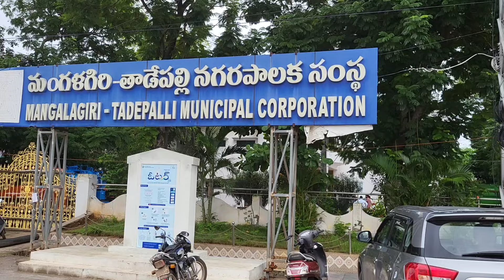ఆధునిక పద్ధతులతో దోమల నియంత్రణ స్వయంగా పరిశీలించిన ఎంటీఎంసీ కమిషనర్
మంగళగిరి తాడేపల్లి నగరపాలక సంస్థ పరిధిలో వైరల్ ఫీవర్, చికెన్ గున్యా తీవ్రత ఉంది. ఈ నేపథ్యంలో ఆధునిక పద్ధతుల్లో నగరపాలక సంస్థ అధికారులు దోమల వృద్ధిని నిరోధించేందుకు చర్యలు చేపట్టారు.